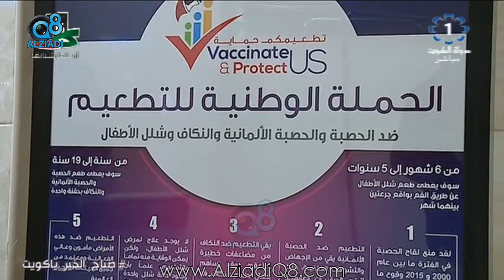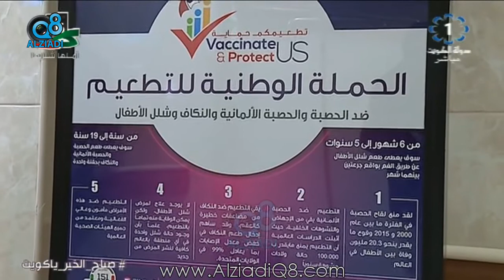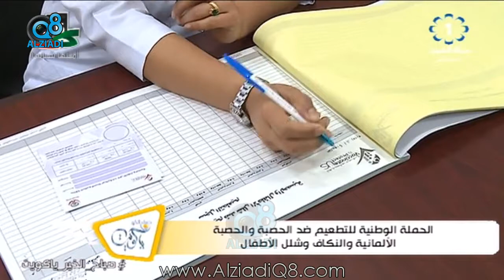لقاء مع د.سعاد صادق عن الحملة الوطنية للتطعيم ضد الحصبة و الحصبة الألمانية و النكاف و شلل الأطفال